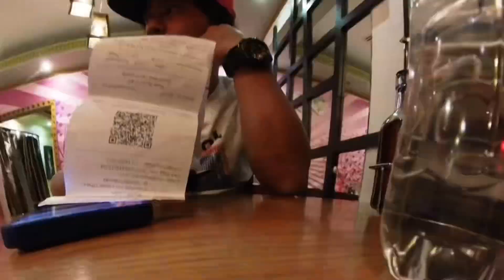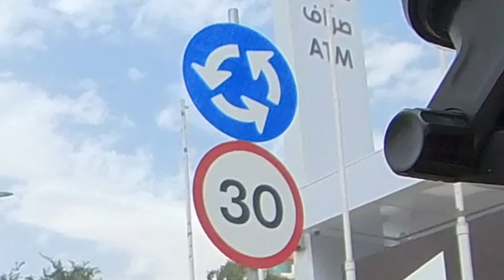FOODTRIP IN CUSINA BATHA 🇸🇦Bikersmoto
Heyoo watts up mga KA Bikers For todays Vlog mag foodtrip nman tau Tara let’s go!!!